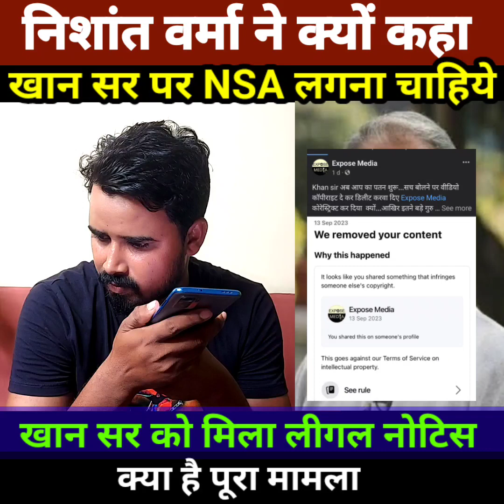निशांत वर्मा ने क्यों कहा खान सर पर NSA लगना चाहिए, कॉपी राइट का विवाद खान सर को मंहगा परेगा?